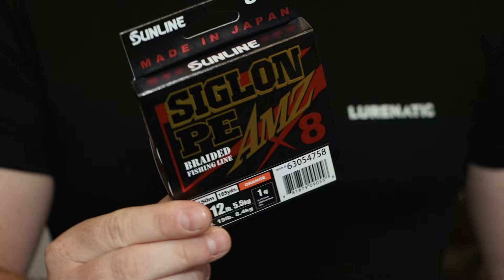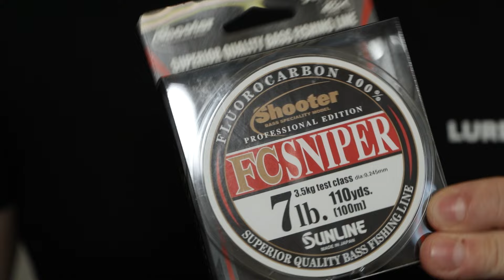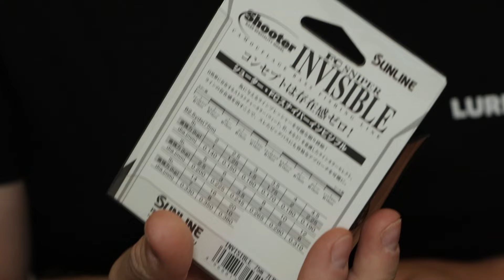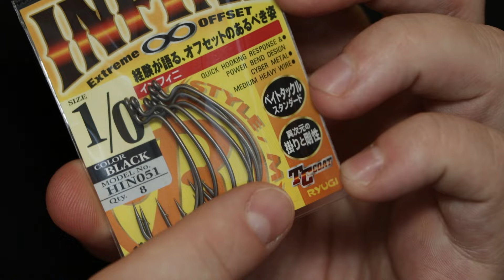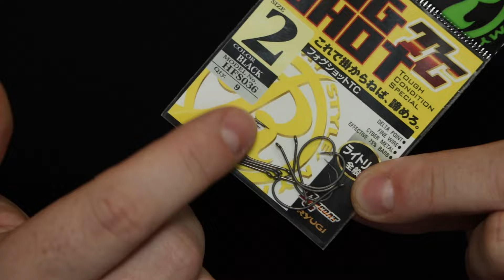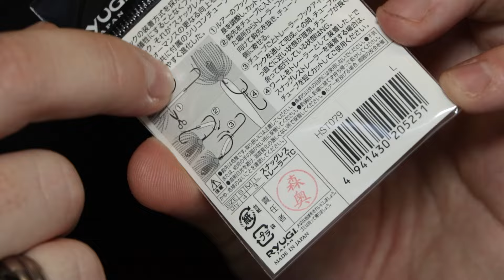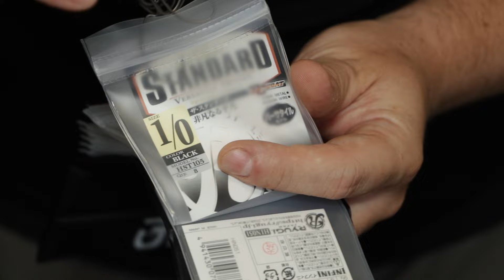JUST IN: Sunline Schnüre in der Übersicht & RYUGI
Bei uns sind zwei große Japan-Lieferungen eingetroffen: Sunline Schnüre und Ryugi Haken. Unsere Top Modelle und verschiedene Artikel im Direktvergleich seht ihr in diesem Video.

Have fun! 🙌

Wie immer gibt es auch etwas zu gewinnen.

❌ LURENATIC INSTAGRAM:   / lurenatic

🟩 IHR FINDET NATÜRLICH AUCH DIE KÖDER BEI UNS IM SHOP! 🟩

⚠️ Dein Webshop für modernes Tackle aus Japan mit Showroom-Store in Paderborn ⚠️

Der/die Gewinner/-in aus dem letzten Video ist fabianbartella8333, herzlichen Glückwunsch. Betreff "Youtube Gewinnspiel" und teil Lukas in deiner Mail mit, bei welchem Video du gewonnen hast. Aus organisatorischen Gründen können wir den Gewinn ansonsten leider nicht berücksichtigen.